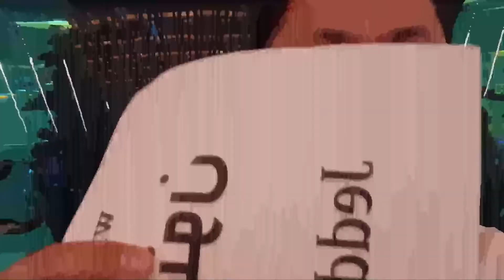napakagandang aquarium sa loob ng airport. buhayofwsasaudi .